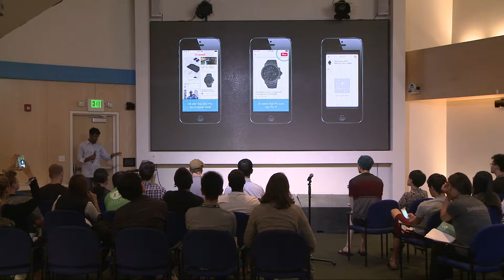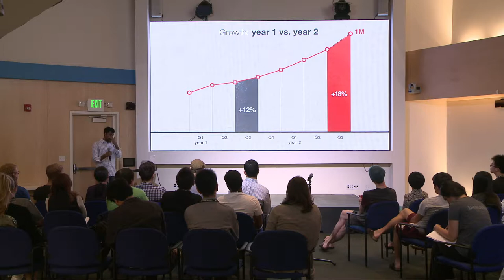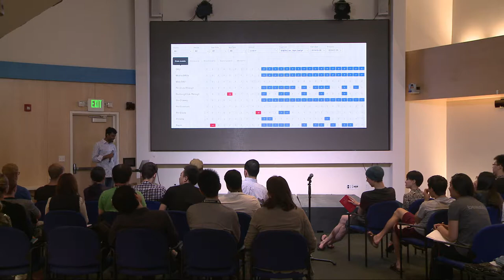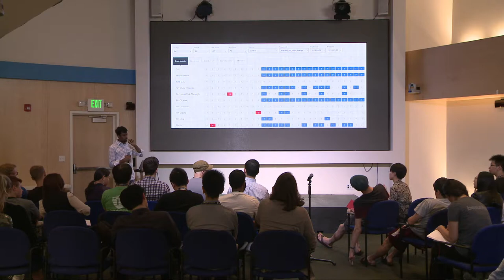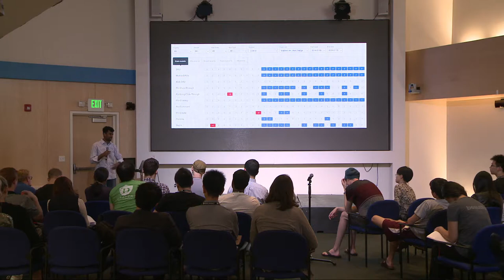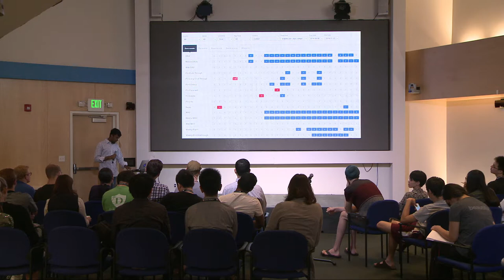Measure everything | Yash Nelapati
Yash stresses the importance of measuring everything in order to build a better user experience.

Yash Nelapati was Pinterest's first full-time employee and worked with founders Ben Silbermann, Paul Sciarra, and Evan Sharp to get the site off the ground. Along with Marty Weiner — the second engineer to join the company — he's responsible for keeping the site up even during times of explosive growth. Pinterest currently has more than 70 million users.